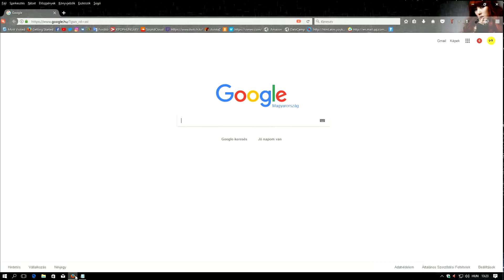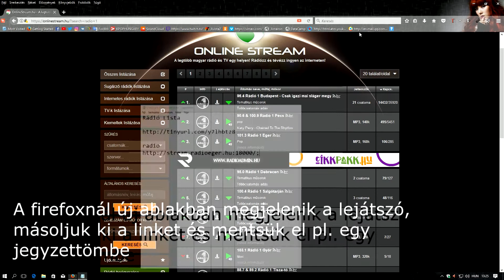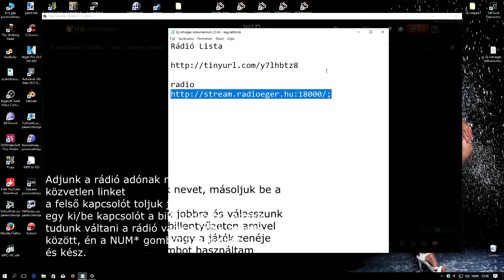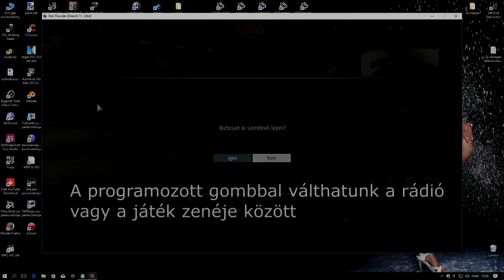NETradio (War Thunder)